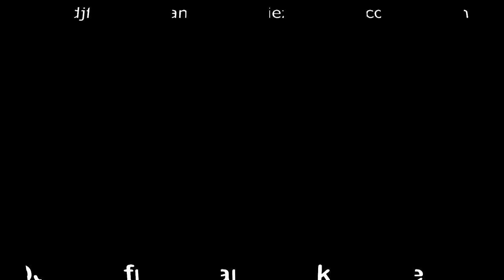Fairfield Ludlowe Junior Prom Harlem Shake 2013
DJ frankie Z.
845-FRANKIE